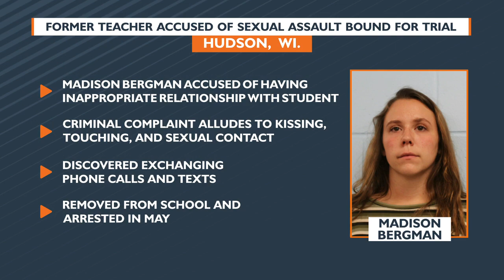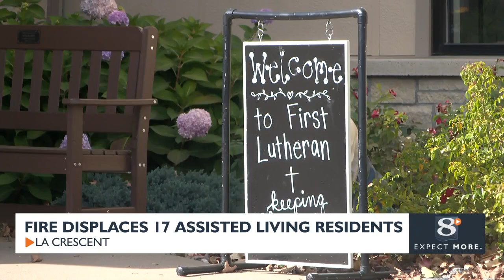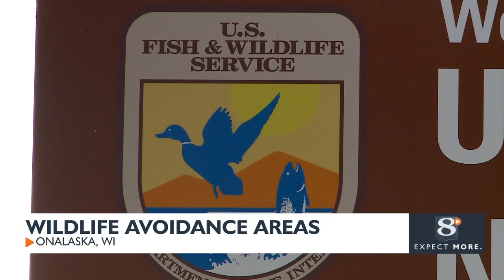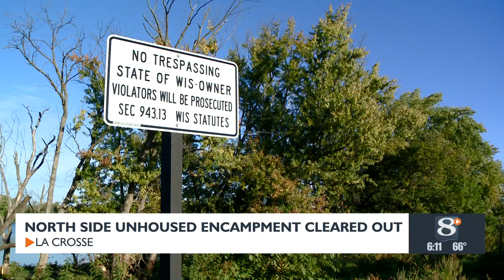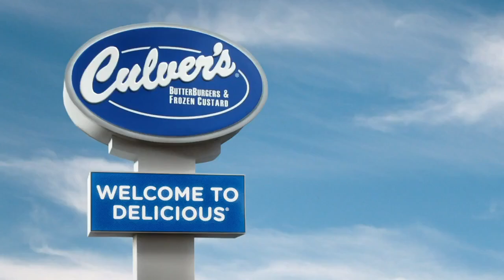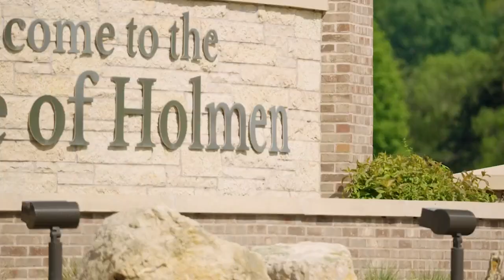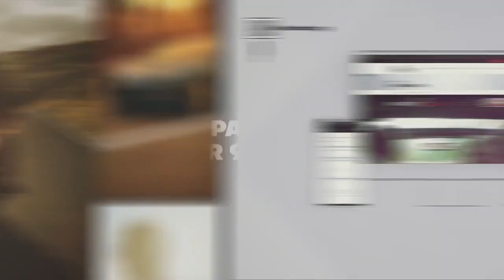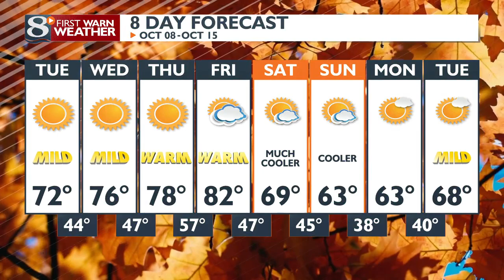News 8 Now At Six 10/07/2024